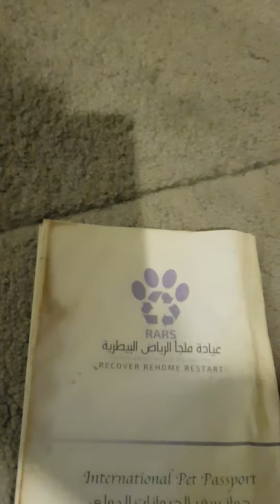لونا بعد العملية